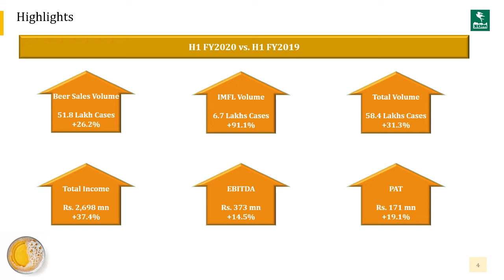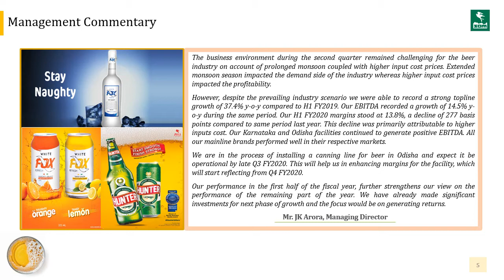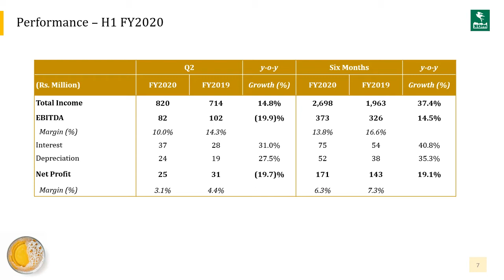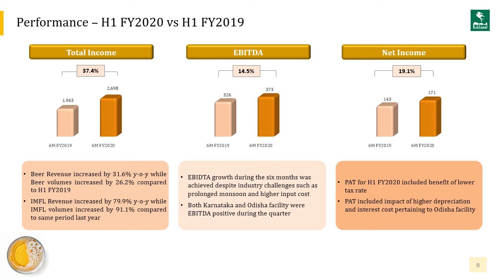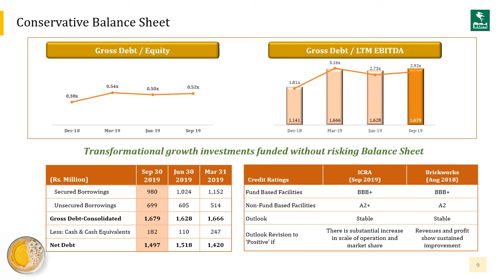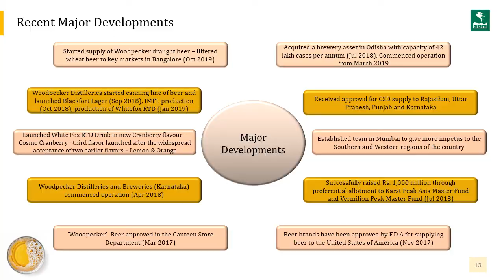SOM 2Q FY2020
If you would like to know more about SOM Distilleries and Breweries , please contact our investor relations adviser Churchgate Partners with your questions:

o    Through the YouTube comments box below this video

Churchgate Partners is a leading international Investor Relations firm that operates across the Middle East, India and Asia Pacific. We work closely with corporate clients to implement world-class IR programs to build a supportive international and domestic shareholder base, leading to an appropriate trading valuation.